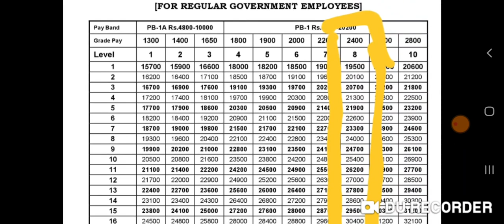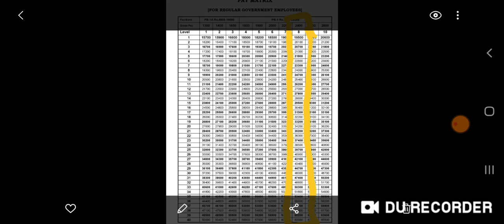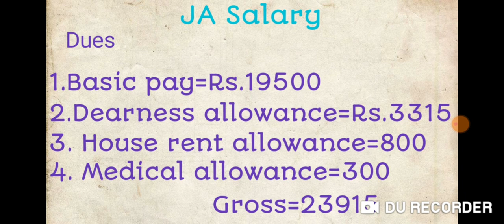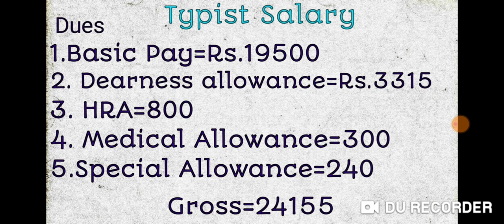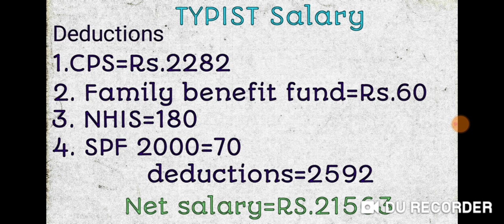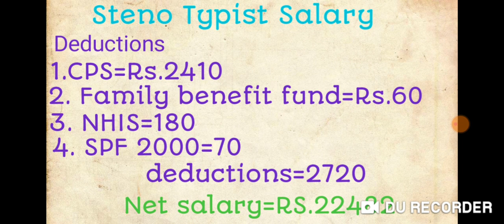TNPSC group 4 post JA/Typist salary details 2020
Group 4 salary details
group 4 salary